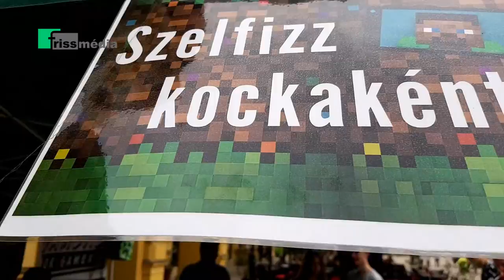Legyen -Ifjúsági Hét Nyíregyházán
A fiatalok azt mondják: „Legyen játék!”„Legyen cool-túra!”„Legyen tánc!”